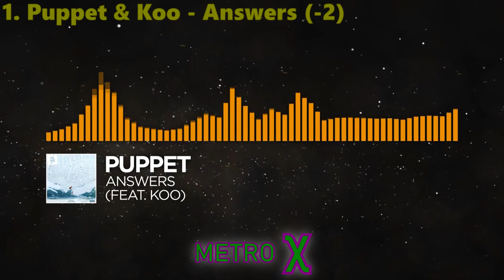My Top 15 Favorite Songs on Monstercat (October 2023 Update)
HOW DID I MISS OUT ON THE EXISTENTIA EP AHHH

Also my former 2nd place fell off of my Top 30 once, RIP

Anyways, this is my current list as of October 8, 2023. All songs mentioned here are at least 100%!